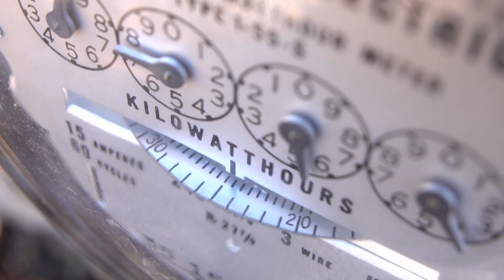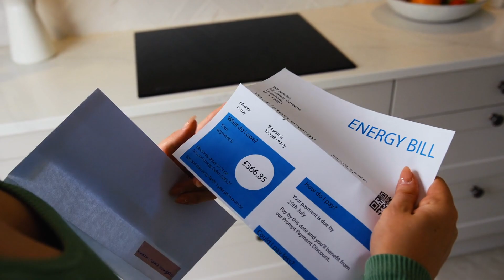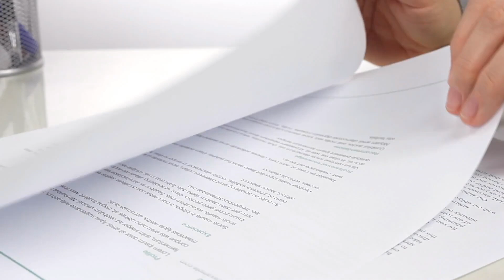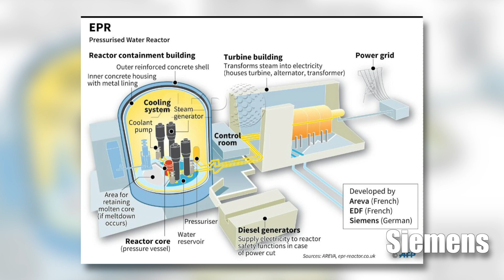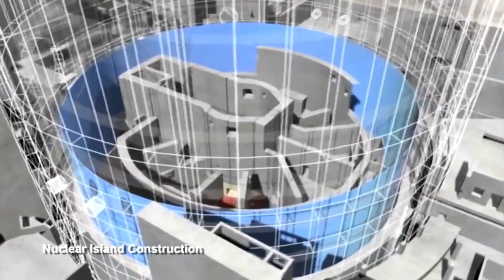Hinkley Point C - Britain's Most Controversial Nuclear Project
Hinkley Point C will be Britain's biggest nuclear power plant in it's history. What is the insane engineering behind Hinkley Point C, how will the nuclear energy power 6m homes and why is there so much controversy around the construction of this mega project?

► OTHER INTERESTING VIDEOS:

Pyxis Ocean - The World’s First Cargo Ship Powered By Wind